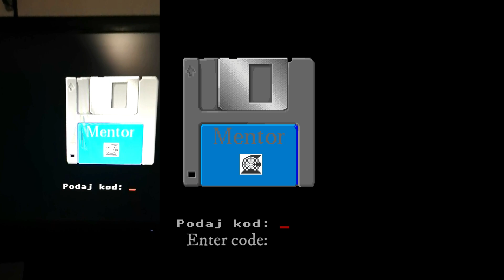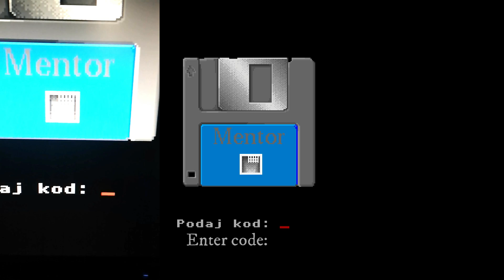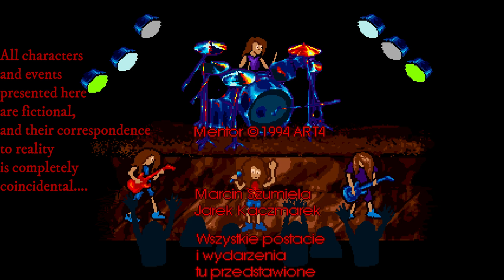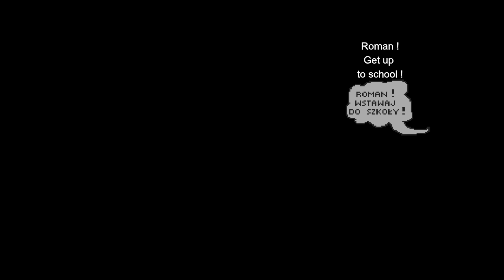[ENG] Mentor (Amiga) Playthrough/ Starting a band is a bigger undertaking than you initially thought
Mentor (1994) by ART4 is A rather original point and click game by a Polish studio, telling the story of Romek, who simply doesn't want to be anyone anymore and, to this end, sets out into the “world” to start his coveted metal band. The game, in general, has never been released outside Poland and, consequently, has never been translated into other languages. This is an amateur translation so there may be many mistakes, but the main point is to know more or less what it's all about :) This is not an English translation that can be uploaded to the game code, it is just pasted text in a video assembly program. Translation and pasting of all texts took almost 10 hours I hope that someone will appreciate the opportunity to get acquainted with our native production, which offers a rather original approach to conducting the plot. The game is quite rich in many funny situations, and even contains elements that would not pass in today's productions. I recommend and encourage you to get acquainted with this unusual title.